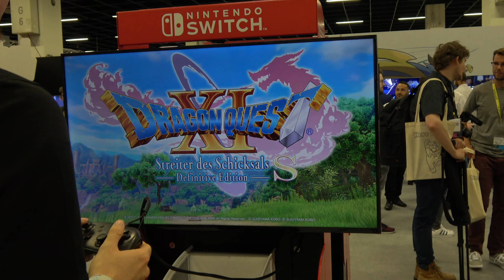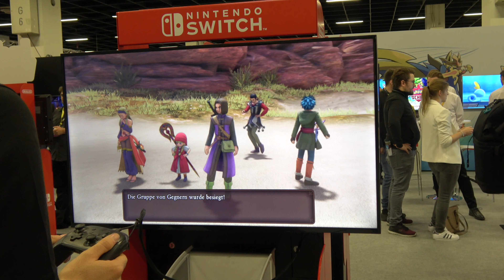[Dragon Quest X1 S] Off-screen 2D and 3D footage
We played the upcoming Dragon Quest X1 S here at Gamescom 2019 and recorded off-screen footage of it.